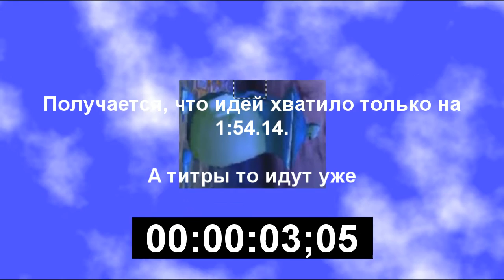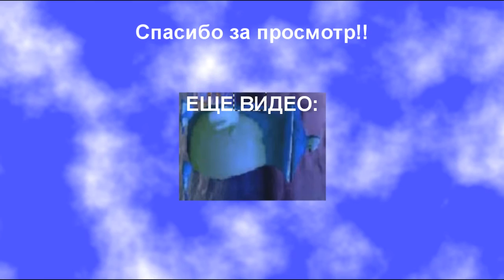Randomy Ray Rayman 6 - Rayman3 Scenes,Tricks,Secrets Poop 2